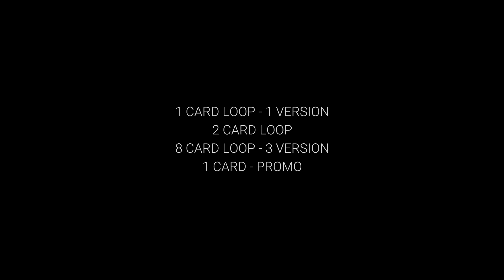NFT Gallery Cards Presentation for After Effects 2023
NFT Gallery Cards Presentation is a modern template designed to help users create an engaging presentation of their NFT icons. Easily add your media to the template by dragging photo or video into media placeholders. This template also contains customizable text layers and color controllers that give users complete control over how the presentation looks. Impress your audience and showcase your media with this amazing template.

Project features:
Media and Text Placeholders
Full HD Resolution
Color Controllers